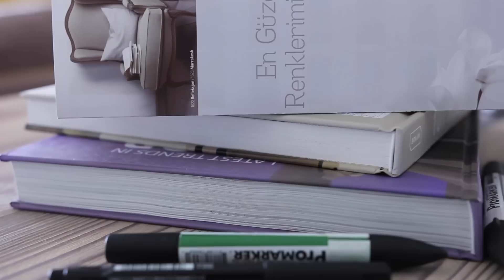Yatak Odanızda Dikkat Etmeniz Gerekenler // Tasarım Önerileri 1.Bölüm //İç Mimar Berna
►Bu videoda yatak odalarınızı düzenlerken size yardımcı olabilecek fikirler sunuyorum.
Videodaki Konu Başlıkları;
Yatağın Konumu
Komidin Yüksekliği
Yatak Altı Depolama
Duvar Kaplamaları
Aydınlatma
Halı Seçimi
Dekorasyon İpuçları

►Benim tutkum insanların daha iyi mekanlarda yaşamalarını sağlamak. İç mekan detay ve kurallarını ulaşılabilir kılmak için mimari tur videoları, kendin yap videoları gibi videolar yayınlıyorum. Bir izleyicimin söylediği gibi “bu videolarla insanlar gelişir, talepler ihtiyaçlar gelişir; artık insanlar yeniliklerden haberdar olup daha bilinçli taleplerde bulunur”. Sizlerin destek ve önerileri ile daha güzel, daha yaşanılası mekanlara!